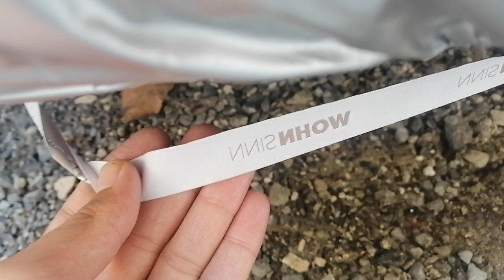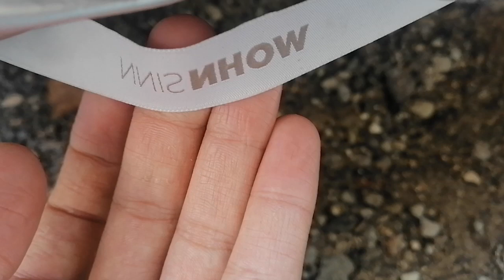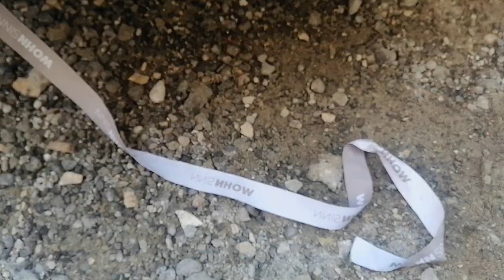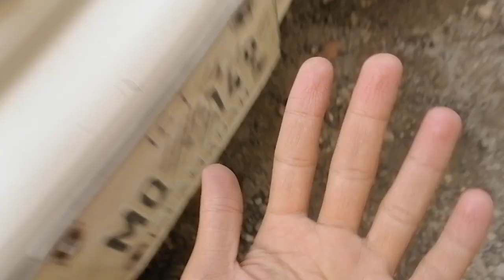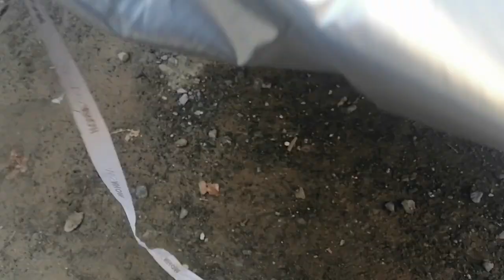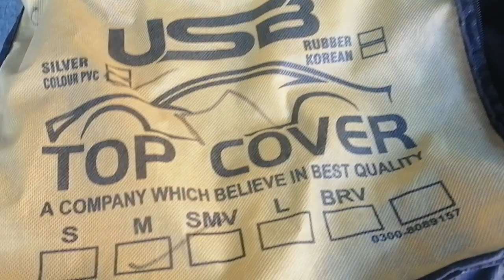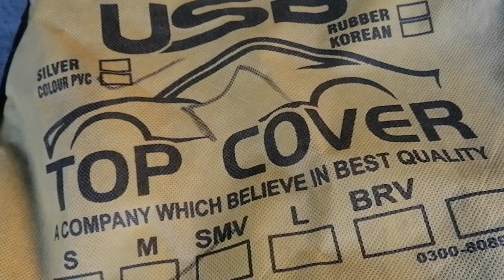Best Car Cover in 2023 | Waterproof PVC Covers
How to install car cover. The best car covers. What's the best car cover? Do I need a car cover. Should I buy a car cover. Which car cover to buy. Car cover disadvantages and damage that can occur from using cheap ones. Car cover review. Cheap car cover vs expensive car cover.

100 waterproof car body cover
covercraft car covers
best water resistant car cover
custom car cover
cover
car top cover pakistan
best car cover
car cover
best car cover for outdoor use
best car cover for indoor storage
waterproof car cover
outdoor car cover
car cover review
best car covers for cars
best car covers
car cover for winter
best car cover for snow
indoor car cover
custom car covers
best car cover for winter
best car covers for snow
top 5 covers
best car cover for sun protection
best car cover for extreme sun
parachute
waterproof car cover
car covers
how to make parachute
car cover
car cover olx
best car cover
long life car cover
car cover photo
home made parachute
top car covers
car parking covers
dust proof car cover
toy parachute
parachute cover
waterproof car cover for sale
car covers for sale
waterproof car cover for wagon r
parachute making
making a parachute
top quality car covers
self made parachute
high quality car covers
gta parachute car
car top cover protector
car top cover for sale in karachi
car top cover olx
car top cover sehgal motors
car top cover microfiber
car top cover daraz
car top cover halfords
car top cover lahore
microfiber car top cover
best car top cover
mehran car top cover
streetwize car top cover
cultus car top cover
sogo car top cover
caravan top cover
car boot top cover
car window top cover
caravan stove top cover
car soft top cover
caravan roof top cover
car roof top cover
car seat top cover
car top cover in karachi
waterproof car top cover
waterproof car cover price in pakistan
microfiber car top cover pakistan
maximus car top cover
non woven car top cover
car top cover
car top cover